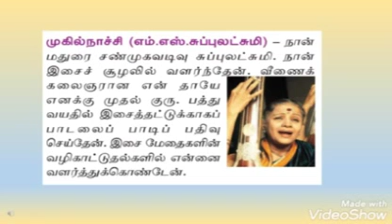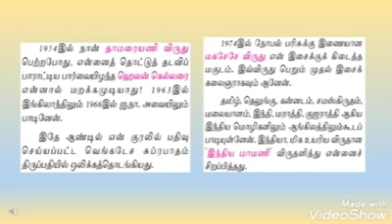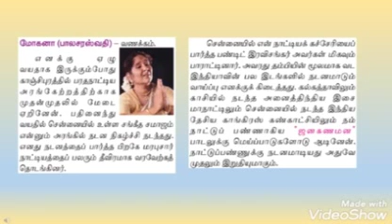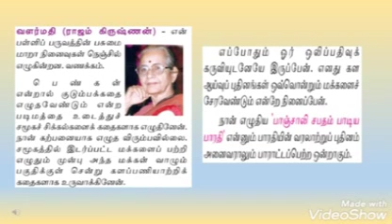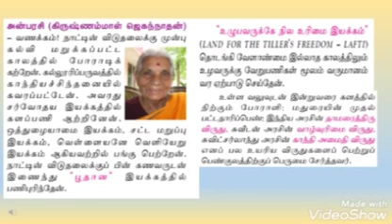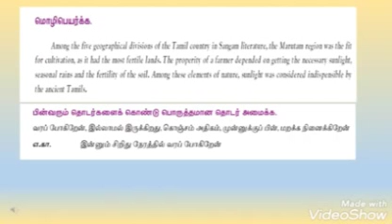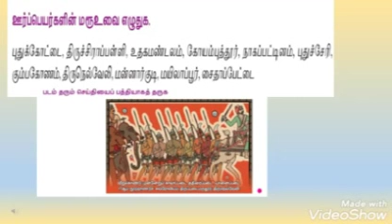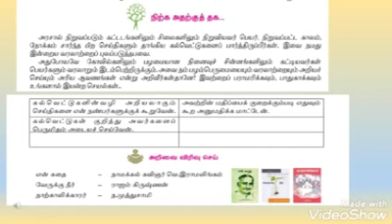Class:-10 sub:-Tamil Date:-21nov2020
பாடப்பகுதி::-மங்கையராய்ப் பிறப்பதற்கே